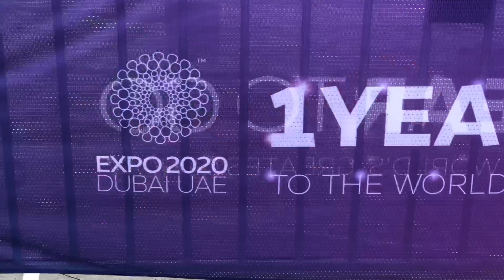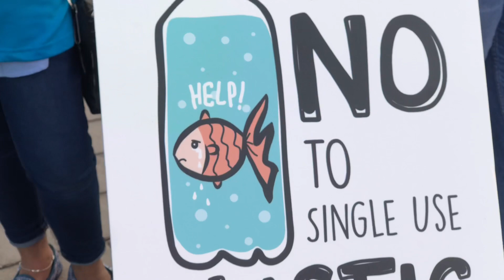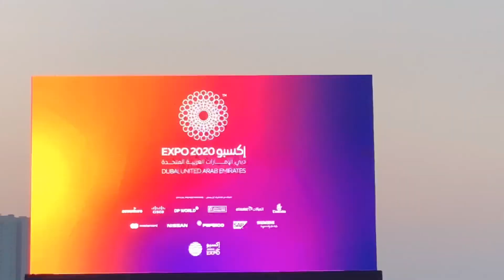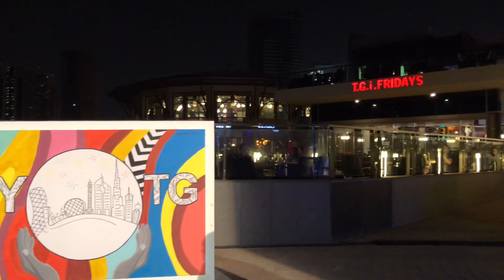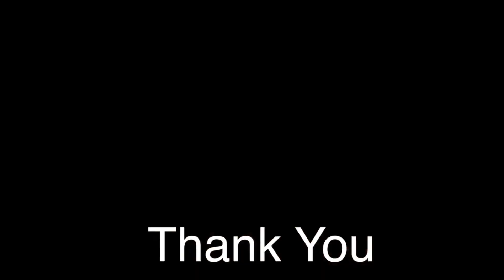Expo 2020 Dubai / 1 year To Go/ Program at Al Majaz Water Front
Expo 2020 Dubai count down started..